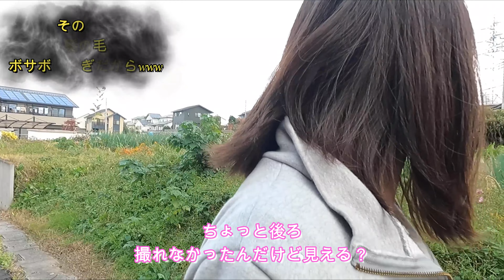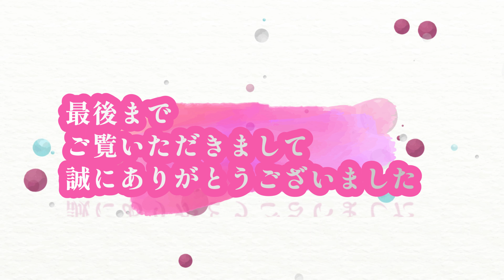＃11 髪の毛切ったよ 癒しの空間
髪の毛を８ヶ月ぶりに切りました♪